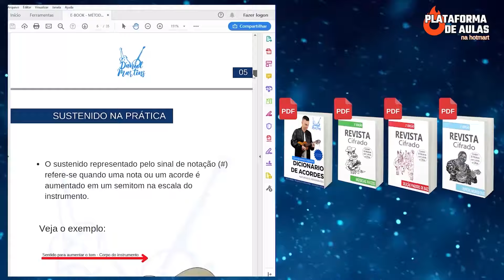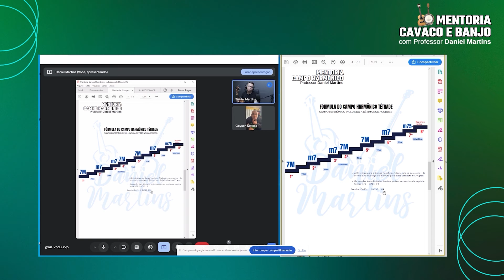TREINOS ERRADOS NO CAVAQUINHO IMPEDEM OS RESULTADOS | PROFESSOR DANIEL MARTINS